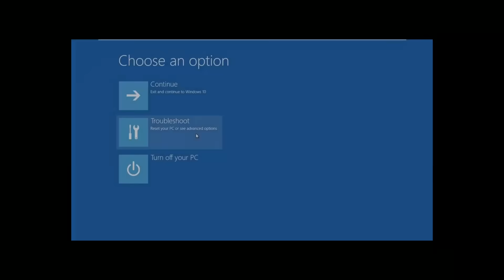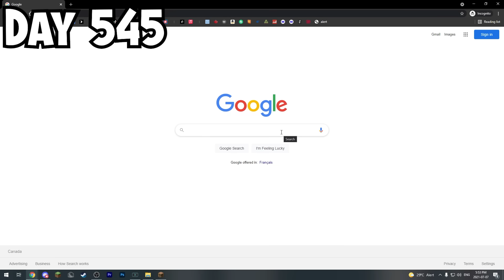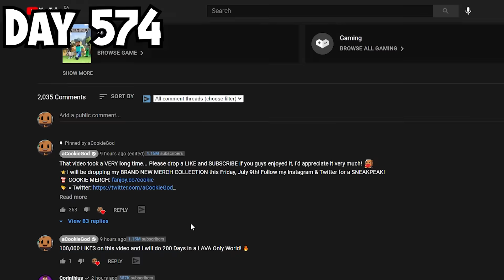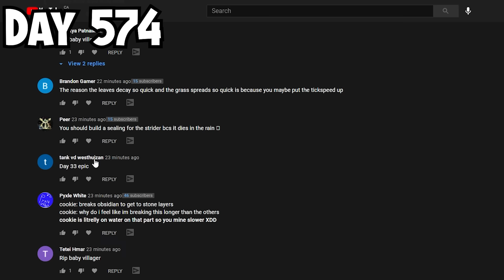I Spent 600 Days in ONE BLOCK Minecraft... Here's What Happened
I Spent 600 Days in ONE BLOCK Minecraft
I Spent 600 Days in ONE BLOCK Skyblock

My original ONE BLOCK series is finally back! I lost the world file 3 months ago when I was resetting my entire PC... Luckily, @NotPaulGG had a backup of my world when we collabed and now the series is back! In this 600 Days episode, I re-designed my crop farm, built a cookie farm, a cookie room, saved my turtle, and a fan shoutout wall! I hope you guys are excited for the continuation of this series!

NEW UPLOAD SCHEDULE FOR JULY:
Monday » Random video!
Wednesday » 100 Days...
Saturday » Hardcore Episode!

700 Days in ONE BLOCK » Coming out next Wednesday! (July 21st)

》"100 Days" Inspired by @LukeTheNotable
》"One Block Skyblock" Inspired by @WadZee @Aphmau @UnspeakableReacts_ @Unspeakable

It has always been my childhood dream to entertain millions and to create an amazing community of people. Cookie Army! 🍪❤️